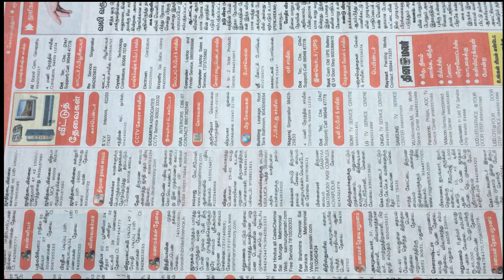Tutorial 3 | Terracotta jewellery making in tamil | ipin and upin making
Hi Terracotta jewellery lovers,

this is second video on terracotta jewellery making tutorial.

we will continuing uploading videos on terracotta jewellery making.

Do comment us for any doubts

Nandri